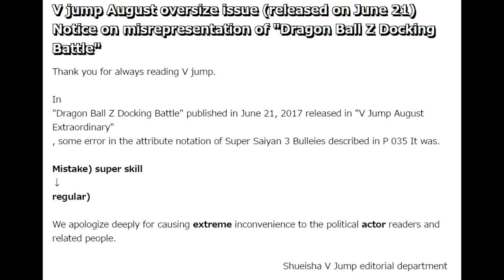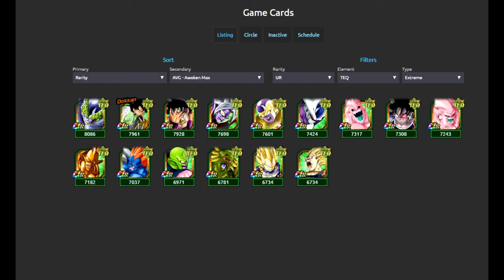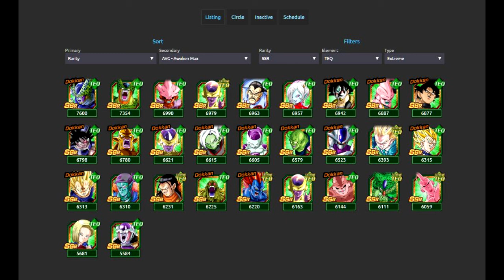JUNE 24th SSJ3 Broly 120 Teq Leader VJUMP UPDATE! || DBZ Dokkan Battle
VJUMP made an announcement apologizing for the error posted in their SSJ3 Broly announcement calling him a Super unit when he should have been labeled and Extreme!